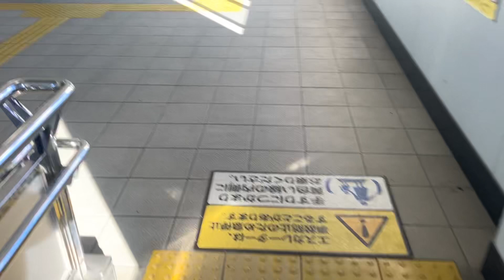【日立】3X エスカレーター 東岩槻駅 3X escalator Higashi-Iwatsuki station Tobu line Iwatsuki Saitama Japan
東岩槻駅にあるエスカレーターをまとめた動画です。日立製です。